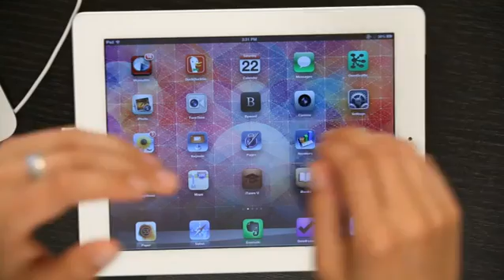How to Reimage an iPad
How to Reimage an iPad. Part of the series: Tech Yeah!. Reimaging on an iPad is something that requires you to follow a few very specific steps that begin within the "Settings" application. Reimage an iPad with help from an experienced electronics professional in this free video clip.